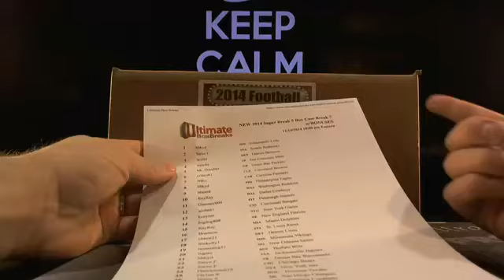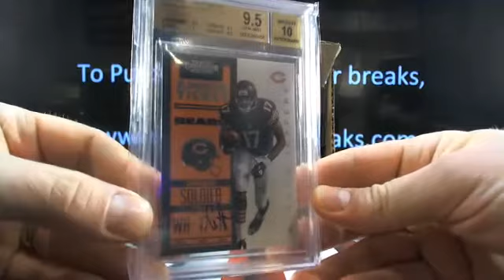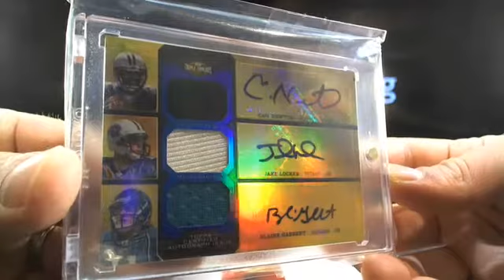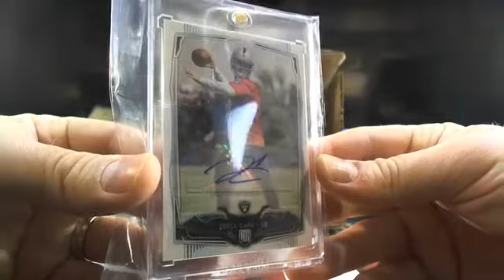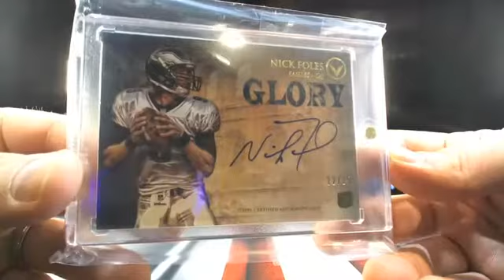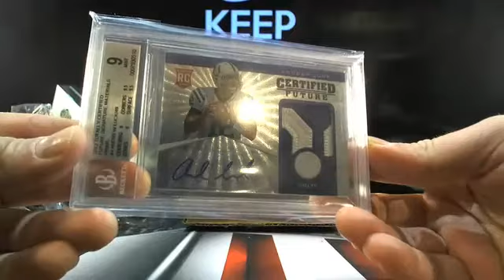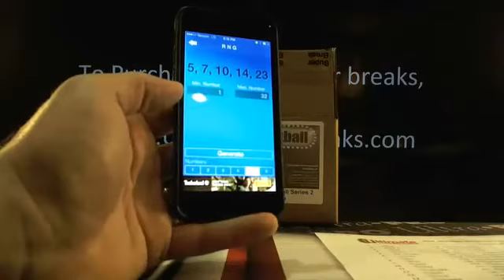UltimateBoxBreaks.com: 2014 Super Break Series2 5 Box Case Break 7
UltimateBoxBreaks.com: 2014 Super Break Series2 5 Box Case Break 7 - The most advanced breaking site with now all 3 sports!!!